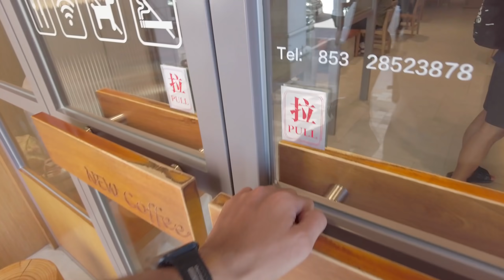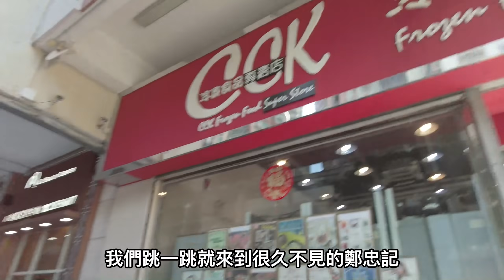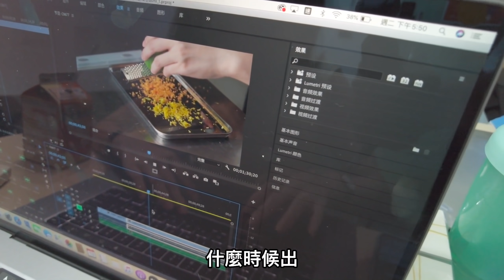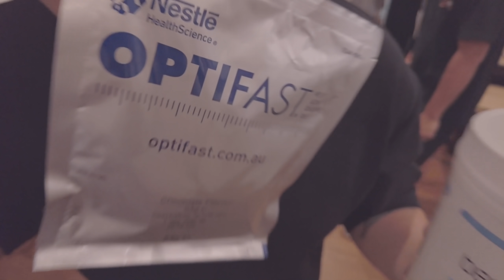霍哥廚房#105｜南乳豬頸肉｜又係一個女司機。。。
這一集，是素人系列
估唔到竟然係一個實力強勁既女司機...
另外仲有天王泰既無敵第一印象
我想講... 今集究竟發生咩事?!!!
餐廳資料:
New Coffee - LA Marina
地址：澳門黑沙環中街海上居451號地下Y鋪

Clara’s IG:

南乳豬頸肉：
材料：豬頸肉                 ４塊
醃料：南乳                     ３磚                                  腐乳                     １磚
            蠔油                     半湯匙                              蒜粉                     半湯匙
            五香粉                 半湯匙                              花雕酒                 ２湯匙
            胡椒粉                 半湯匙                              糖                         ３茶匙
            鹽                         半湯匙
炸粉：粘米粉及木薯粉，比例１：１

煮法：
1. 所有醃料撈混
2. 豬頸肉切半後醃30分鐘
3. 上炸粉後180度炸7 分鐘 (至金黃色)
4. 食!!!